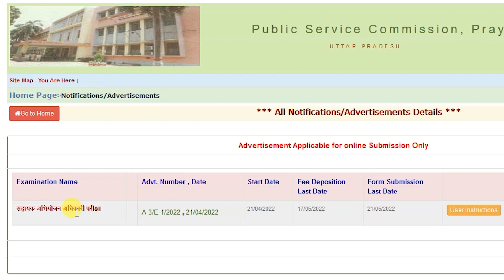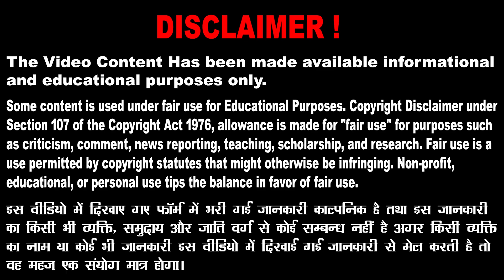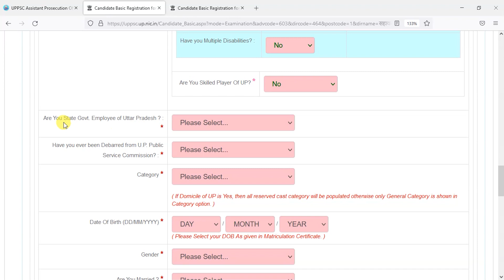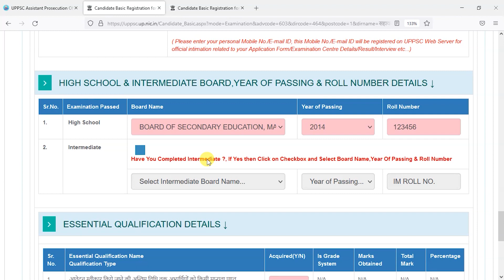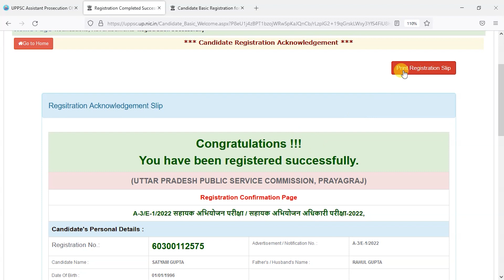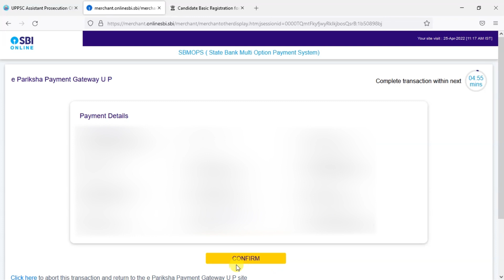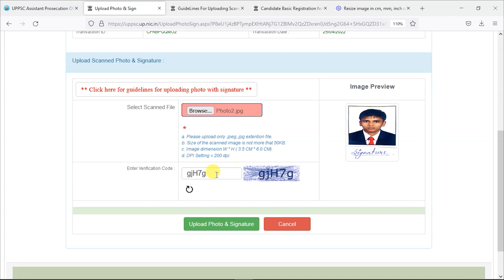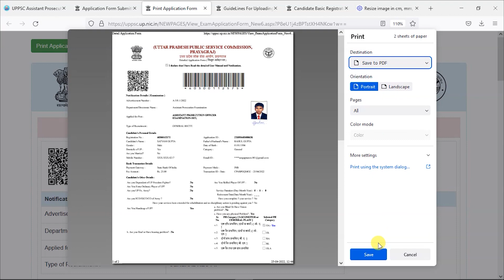UPPSC APO Exam Online Form Kaise Bhare | How to Fill UPPSC APO Exam Online Form 2022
Check UPPSC Assistant Prosecution Officer Recruitment 2022 Details before Apply
Short Description:- Applications are invited by Uttar Pradesh Public Service Commission (UPPSC) for Assistant Prosecution Officer through UPPSC Assistant Prosecution Officer Recruitment 2022. In this notification, you will get the vacancy, eligibility, age limit, and Other Details For UPPSC Assistant Prosecution Officer Exam Online Form 2022. Those Candidates Are Interested in UPPSC Assistant Prosecution Officer Notification 2022 Can Read the Full Notification Before Apply.
We have also covered the following topics in this video.
UPPSC Assistant Prosecution Officer Form 2021 Apply.
UPPSC Assistant Prosecution Officer  Form Fillup Step By Step.
UPPSC APO Exam Form me details kya bharni hai.
UPPSC APO form ke sabhi steps ki jankari.
Assistant Prosecution Officer Exam Form  Form ki jankari.
UPPSC APO Exam  form me document upload kaise kare.
UPPSC APO Exam Online Form 2022 Mobile Se kaise Fill Kare.
UPPSC Assistant Prosecution Officer Ka Form Kaise Fill Kare.
UPPSC APO Ke Form me Photo aur Signature Kaise Upload Kare.
How to FillEssential Qualification Detials in UPPSC APO Online Form 2022.
Timecode
0:00 - Intro
0:46 - Registration Process in UPPSC APO Online Form 2022.
2:20 - Fill Candidate Personal Details in UPPSC APO Online Form 2022.
6:00 - Fill High School and Intermediate details in UPPSC APO Online Form 2022.
6:33 - Fill Graduation Details in UPPSC APO Online Form 2022.
8:42 - Payment Process in UPPSC APO Online Form 2022 /UPPSC APO ke Form mai payent kaise kare.
11:05 - Upload Photo and Signature in UPPSC APO Online Form 2022.
12:55 - Candidate Permanent Address Details in UPPSC APO Online Form 2022.
13:48 - save UPPSC APO Application Form in PDF.